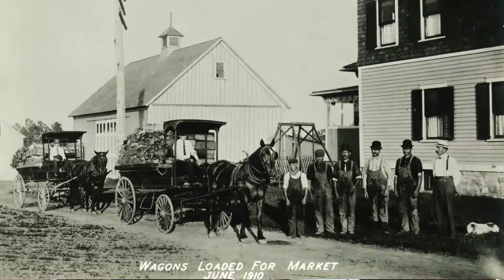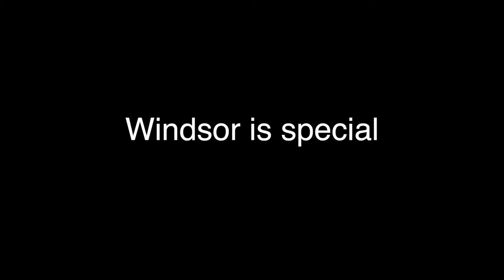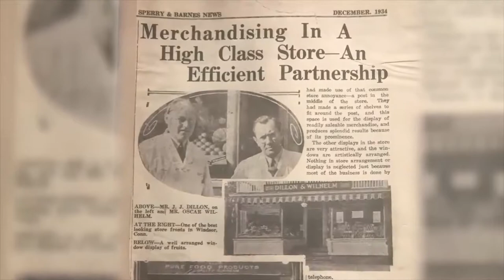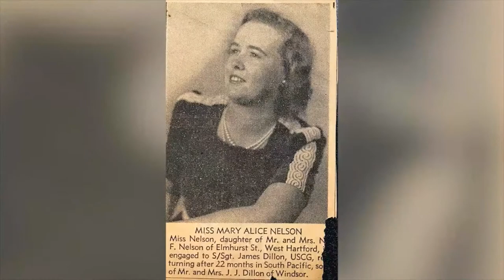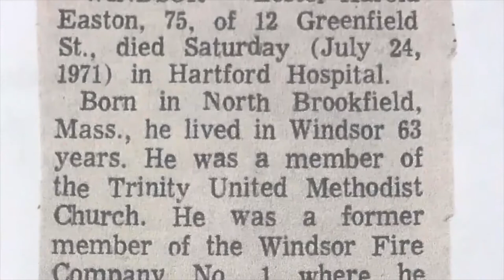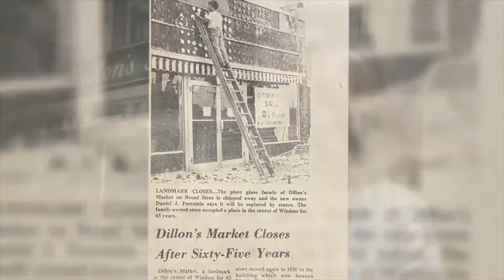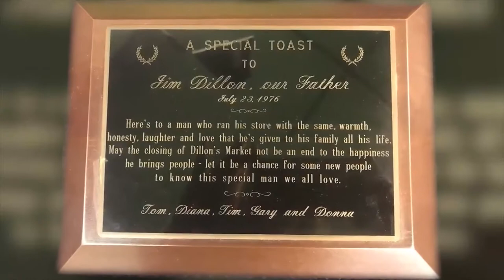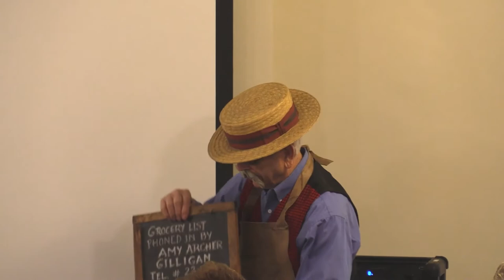2018 Dillon's Market : A Look Back Screening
A community screening of the WIN-TV produced program, "Dillon's Market: A Look Back" at the Windsor Historical Society in Windsor, CT